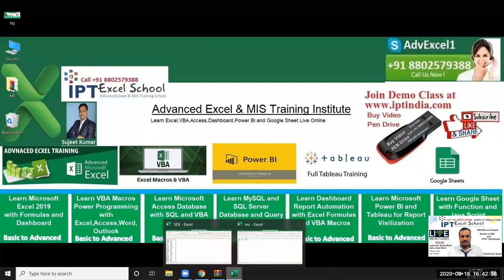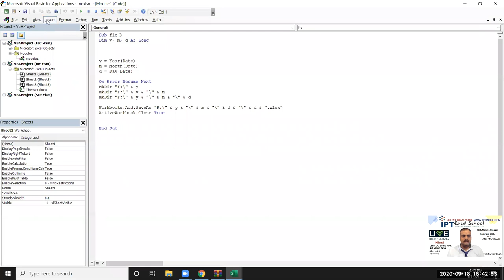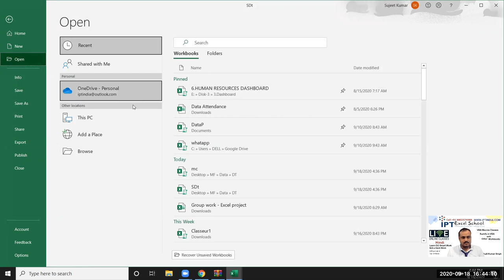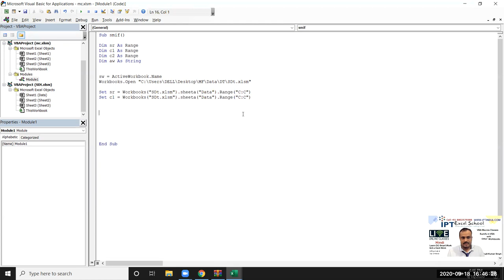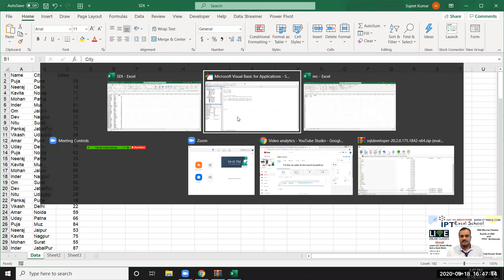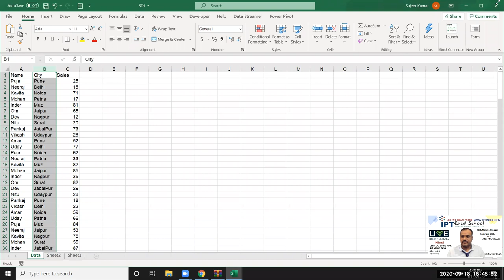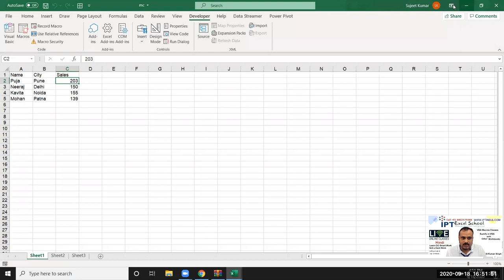SUMIFS Function Examples in Excel, VBA, & Google Sheets